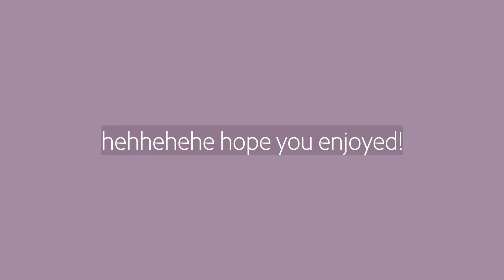LPS: DANGO (:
Hey guys! Liked this little short? I made it to test out my new Canon Camera and I think it worked out. I didn't think I would upload it since it was a test but here we are! Go check out some more videos on my channel!

~JOIN
the Littlest Pet Shop Amino App!

~Dango Daikazoku - CLANNAD Ending Theme